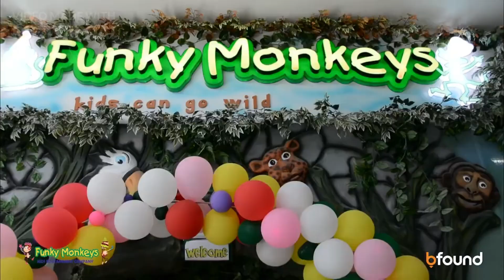Kids Birthday Places in Dubai | 2024 Kids Birthday places in Dubai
Looking for the perfect venue to host your child's birthday bash in Dubai, UAE?
Look no further! In this video, we explore the top kids' birthday places that are sure to make your little one's special day unforgettable.
From exciting indoor play zones to thrilling outdoor adventures, Dubai offers a plethora of options to suit every preference and budget.
Join us as we showcase the most popular venues, highlighting their unique features, amenities, and party packages.
Whether your child dreams of a magical princess party, an action-packed superhero extravaganza, or a fun-filled day of adventure, Dubai has something for everyone.
Get ready to plan the ultimate birthday celebration that will have your child and their friends talking about it for years to come!